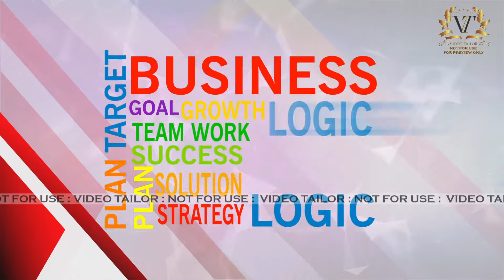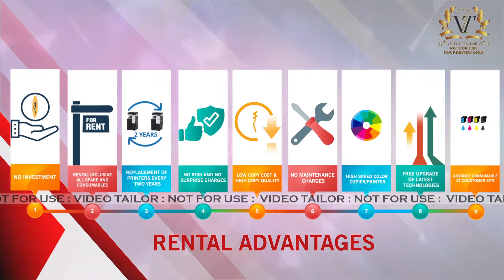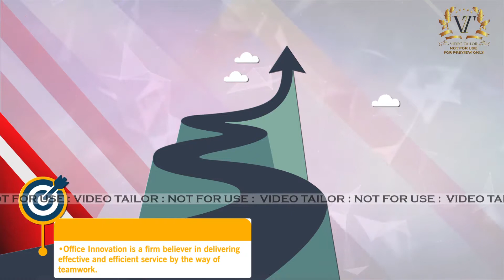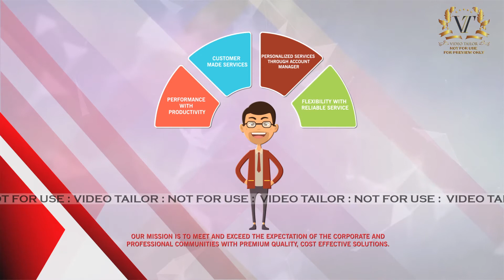Office Innovation Corporate Video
This video is a sample office corporate video made with 2D graphics and backgrounds. The turn around time for a video like this is 15-20 working days.